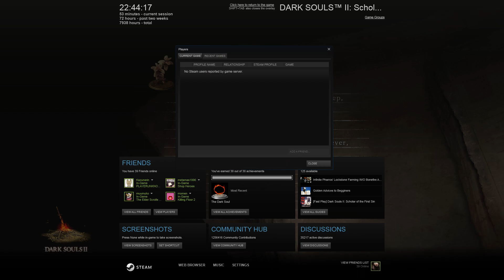vs Poco (SteamID:76561197971372864) 01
kazu-kiramaru (Poco)